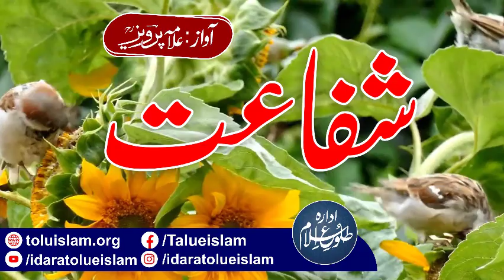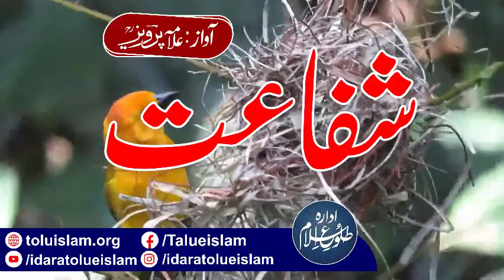Shafaa'at | Allama G.A Parwez